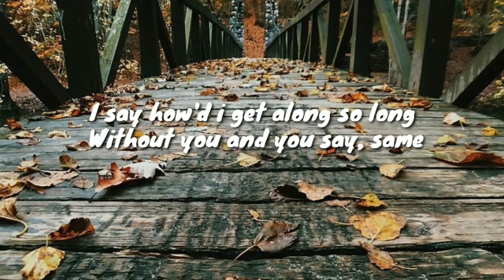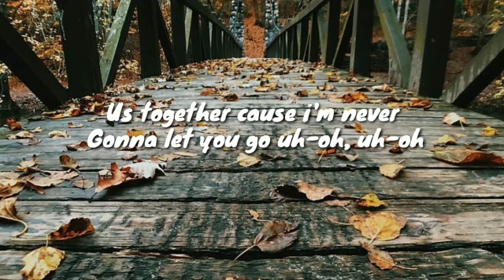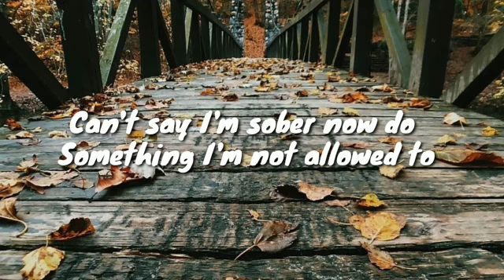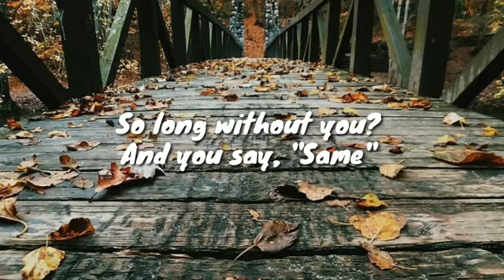FINNEAS- American Clichè(lyrics)